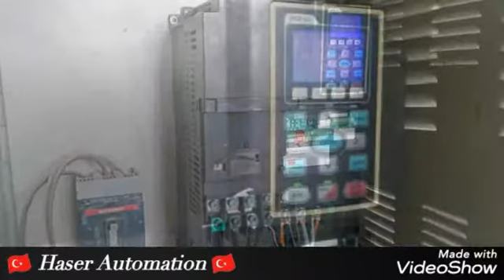🇹🇼 Delta C2000-CP2000 fan pompa vektör sürücüleri arıza tespit bakım onarımları ve devreye alma iş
🇹🇼 Delta C2000-CP2000 fan pompa vektör sürücüleri arıza tespit bakım onarımları ve devreye alma işlemleri (🇹🇼 Delta C2000-CP2000 fan pump vector drivers fault detection maintenance repairs and commissioning operations )